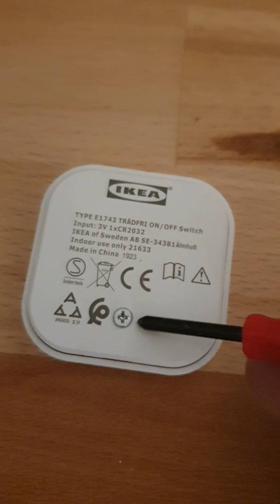Ikea trådfri tryk med 2 kontakter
How to pair 2 IKEA trådfri switches togheter Sådan koder du IKEA trådfri med 2 kontakter...